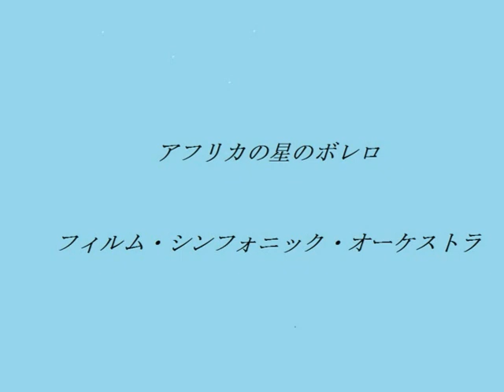アフリカの星のボレロ